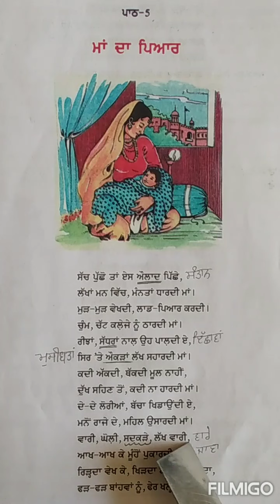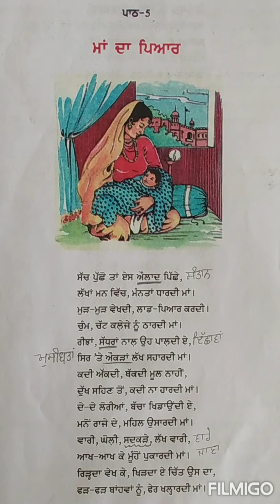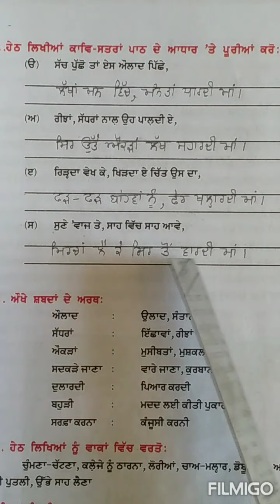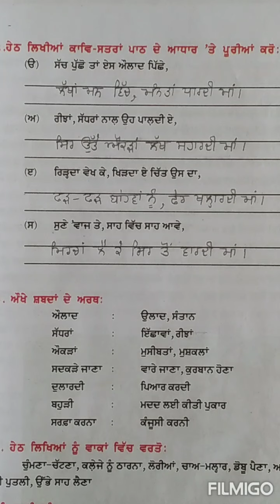Class-7, Lesson-5, (PSEB)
Ali Public School, Binjoki kalan, Malerkotla.